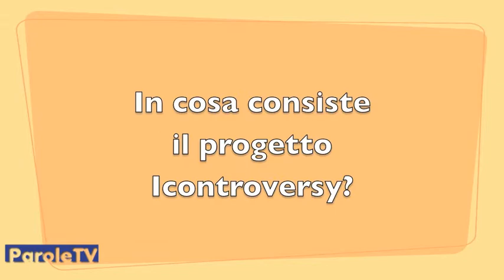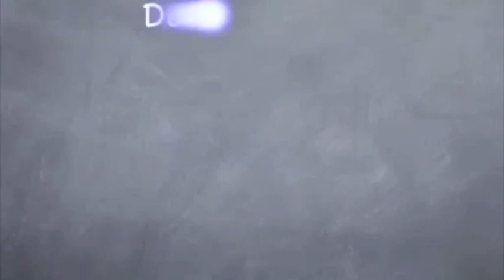Antonio Prisco e Icontroversy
Intervista al regista Antonio Prisco autore dello short movie "Icontroversy"